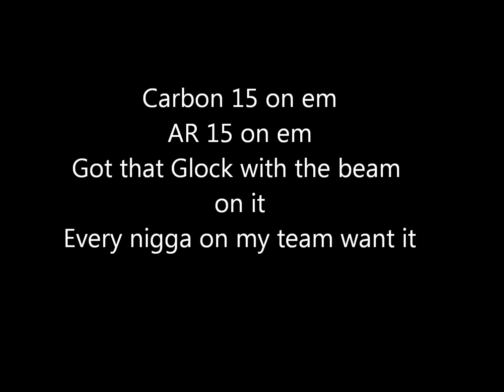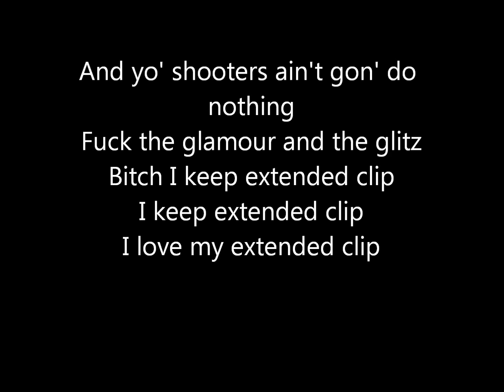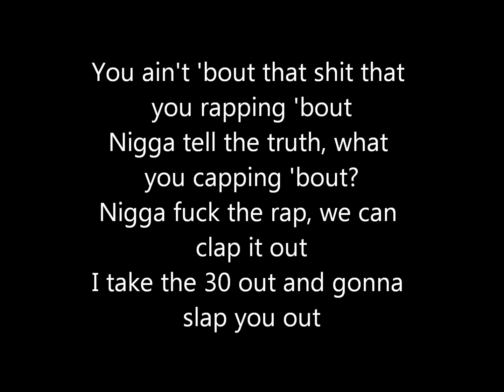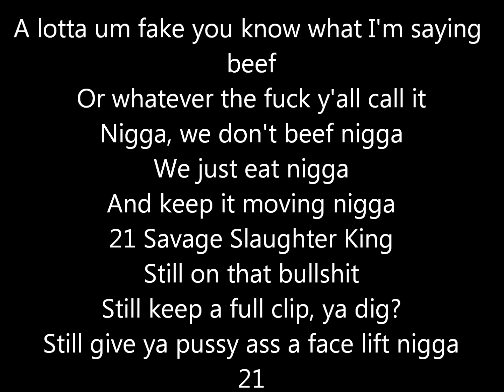21 Savage- Oh Ok Lyrics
21 Savage Oh Ok lyric video
Damn this shit hard lol